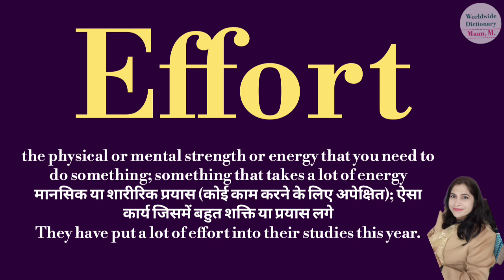Effort meaning l meaning of effort l effort ka Hindi mein kya matlab hota hai l vocabulary